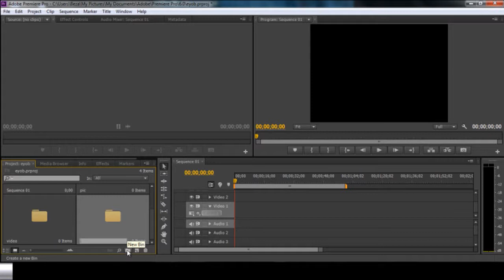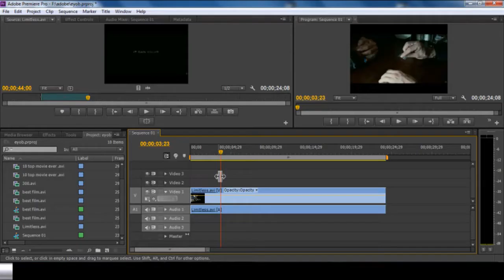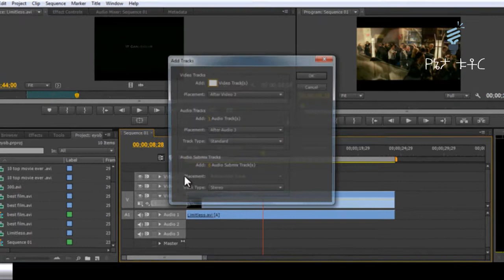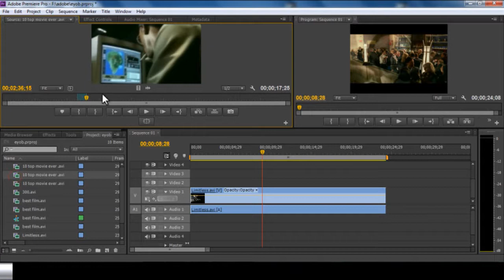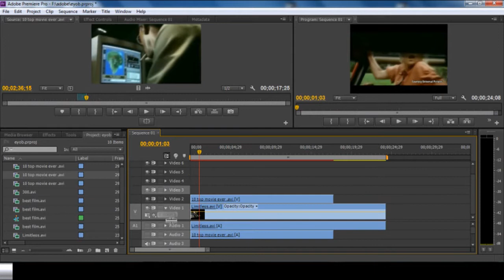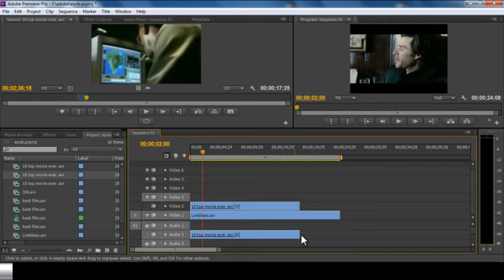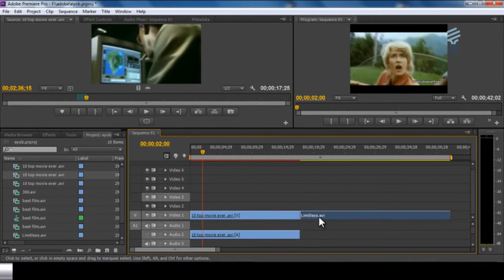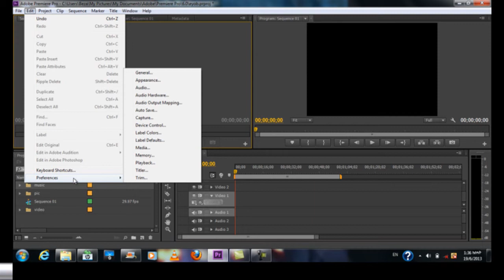የየአዶብ ፕሪሚየር ዊንዶስና ፓኔልስ windows and panals 02